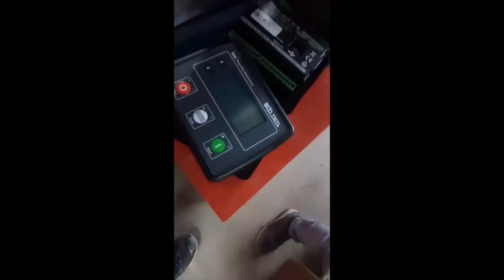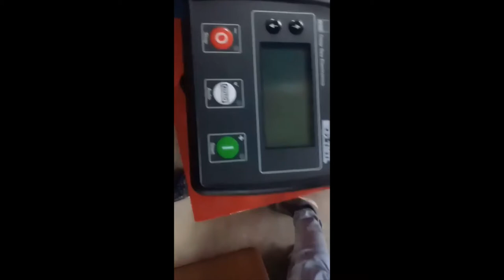Manual Pad Printing Machine Model No RPP 1210M @realpadprinters3031 +91 991089-6059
Manual Pad Printer applied range:

This  Real Pad Printers Manual pad printing machine are suitable to any shape , material products and special on printing promotional products. Like pens, plastics, iron board, garment, key chain, cups,bottles etc. Structure is simple and easy to operate. Because of it is manual, then which is a good choice for printing less quality. And can printing every color.